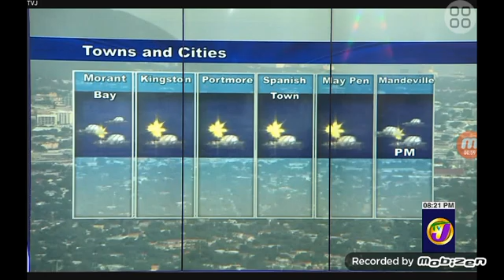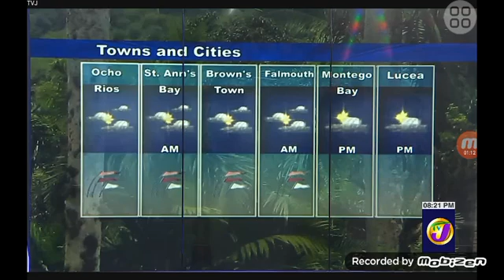Prime Time Weather